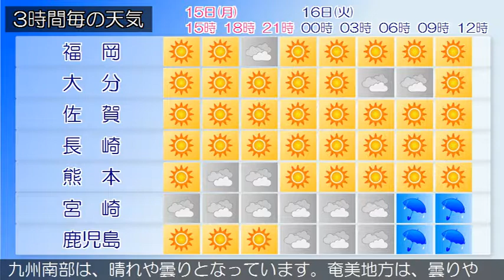2019/07/15 九州地方の天気予報 昼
九州北部地方は、高気圧に覆われ概ね晴れていますが、気圧の谷や湿った空気の影響で曇りとなっている所があります。１５日の九州北部地方は、高気圧に覆われ概ね晴れですが、湿った空気や日射の影響により曇りで、雨の降る所があるでしょう。福岡県では、高温が予想されるため熱中症など健康管理に注意してください。奄美地方では、急な強い雨や落雷、突風に注意してください。九州南部は、晴れや曇りとなっています。奄美地方は、曇りや晴れで雨の降っている所があります。